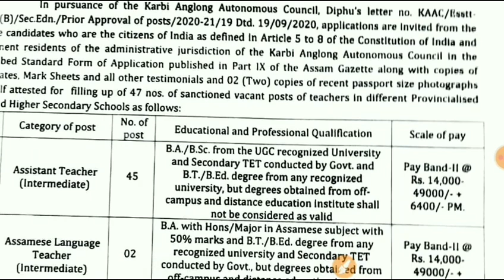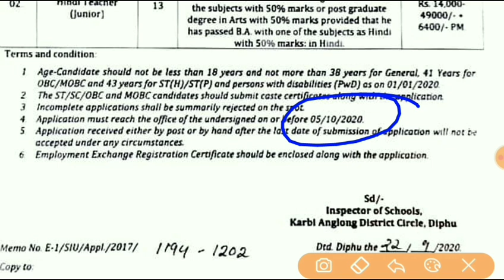Good News|74 Post in Upper Primary & 65 Post in High school Out|Regular Permanent Post|Officially